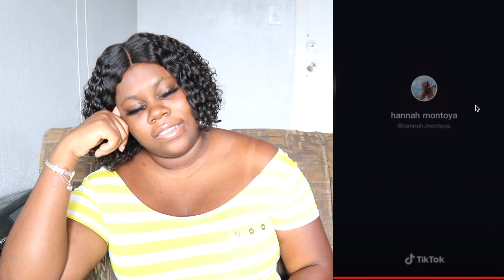I Decided To Check Out TIKTOK POVs & Now I Feel Like An IMPOSTER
Best Tiktok Pov's Compilation 2020 (part 1)